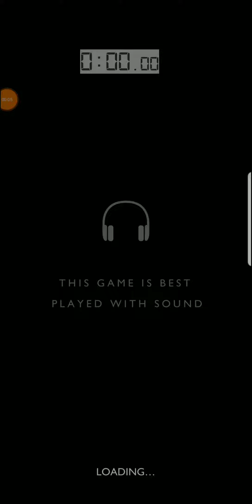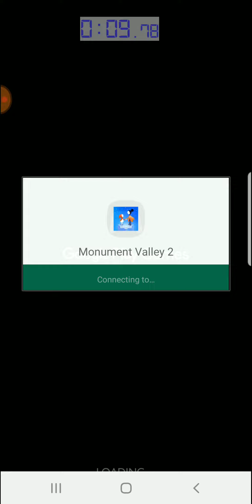Monument Valley II (IL: Chapter 1) (Android) - 7.983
0.01s time improvement lol

Edit: retimed upwards to 7.983 seconds. Yeeted the improvement.